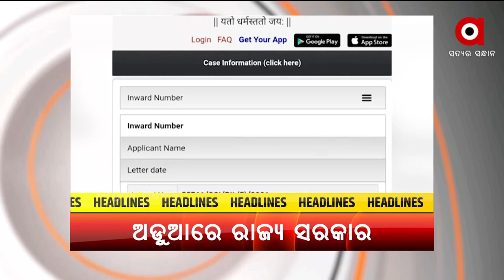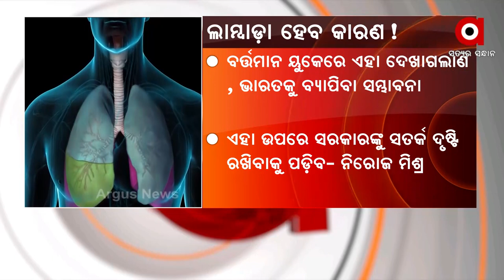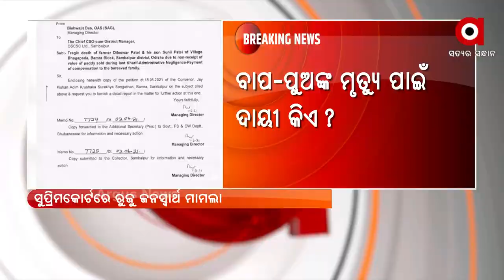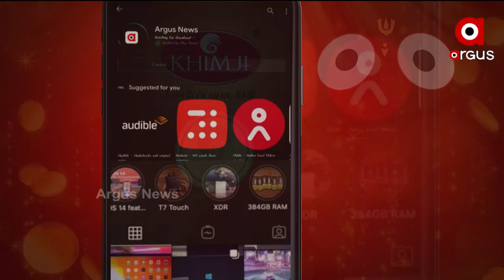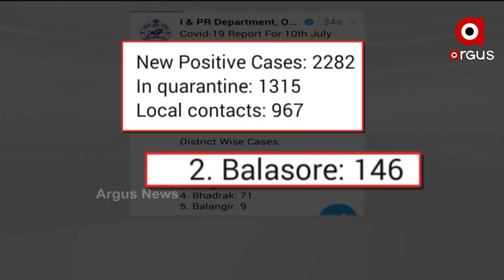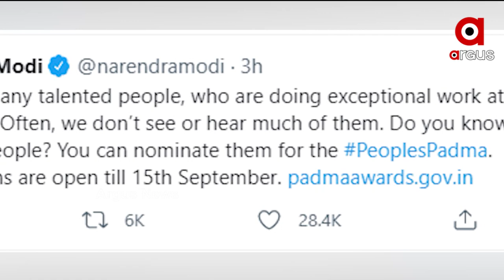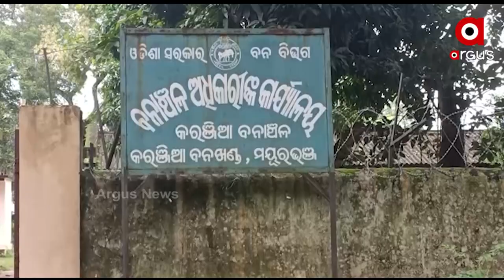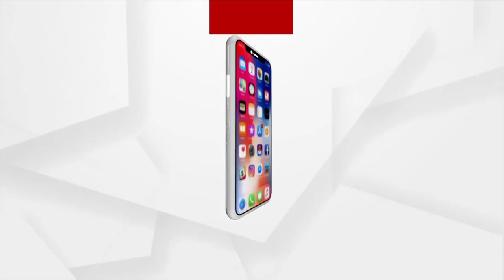Argus Update News 2pm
Argus Update News

+ ତୃତୀୟ ଲହରର କାରଣ ହୋଇପାରେ ଲାମ୍ବାଡ଼ା ଓ ଡେଲଟା ପ୍ଲସ୍ ଭେରିୟଣ୍ଟ
+ ଲକ୍ଷ୍ନୋ କାକୋରୀ ଅଞ୍ଚଳରୁ 2 ସଂଦୀଗ୍ଧ ଆତଙ୍କବାଦୀ ଗିରଫ
+ ସମ୍ବଲପୁରରେ ଧାନବିକ୍ରି ପ୍ରାପ୍ୟ ନ ପାଇ ବାପପୁଅଙ୍କ ମୃତ୍ୟୁ ଘଟଣା
+ ରାଜ୍ୟ ସରକାରଙ୍କ ଉପରେ ବର୍ଷିଲେ ଜଗତଗୁରୁ ଶଙ୍କରାଚାର୍ଯ୍ୟ
+ ରାତି ପାହିଲେ ବିଶ୍ବପ୍ରସିଦ୍ଧ ଘୋଷଯାତ୍ରା